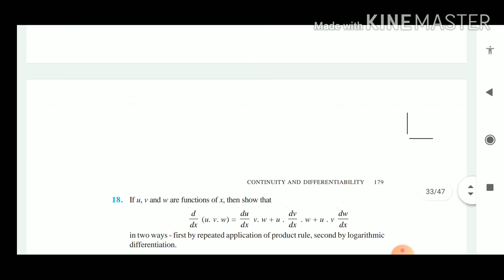logarithmic differentiation/exponential differentiation Excercise 5.5 ncert 12 Mathematics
logarithmic differentiation/exponential differentiation Excercise 5.5 ncert 12 Mathematics#important concept# differentiation of function to the power function#फलन की घात फलन का अवकलन